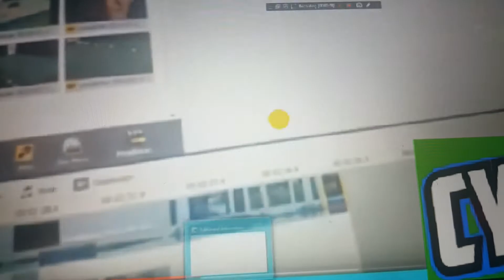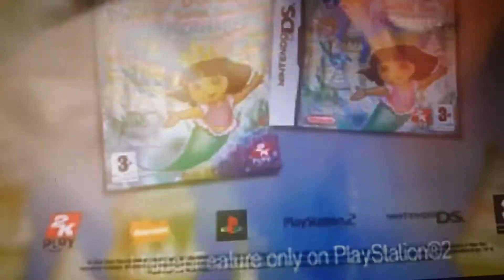Another Klasky Csupo YTP N1482